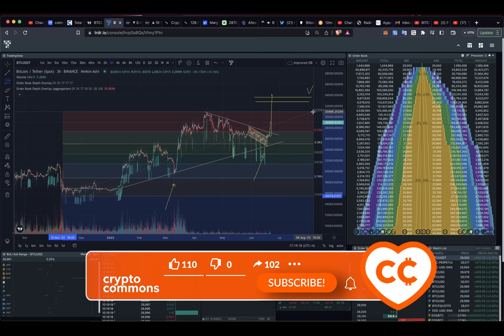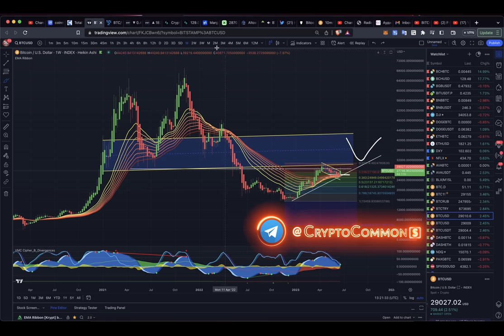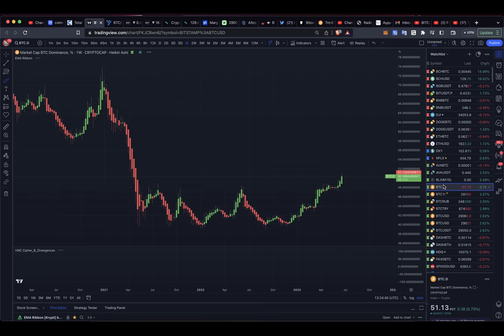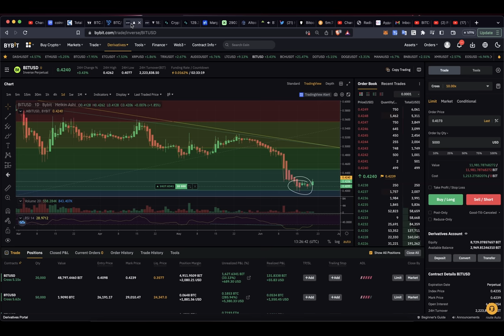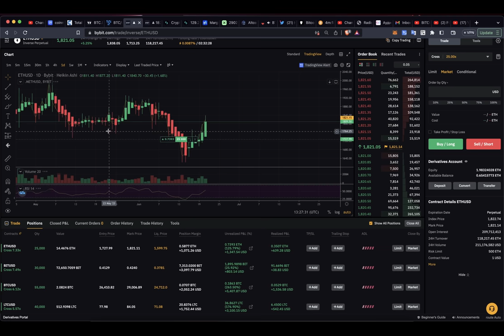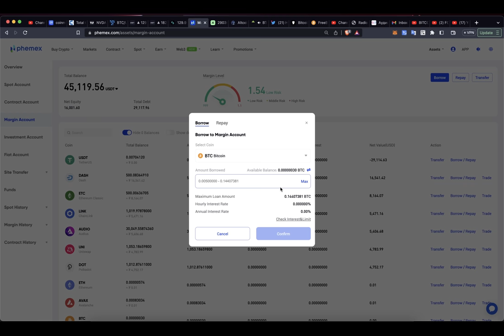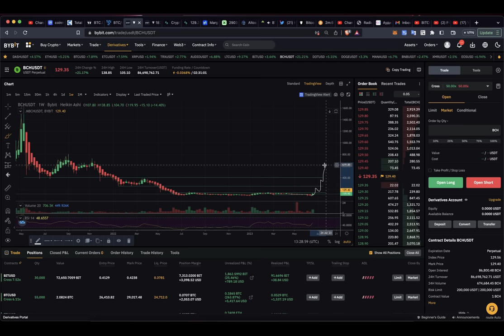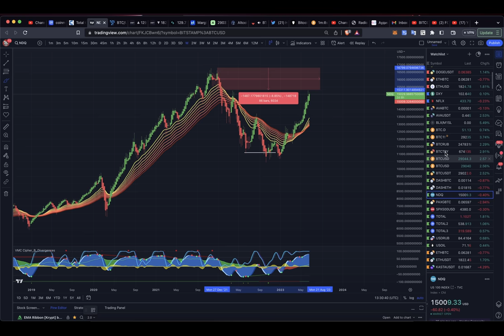БИТКОИН РАСПРАВЛЯЕТ КРЫЛЬЯ... 🚀 ШОРТИСТЫ БУДУТ НАКАЗАНЫ!!! ☠️ ЧТО С АЛЬТАМИ? МОИ ТРЕЙДЫ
BTC: 1JcJgpSHbrRwgnvLeteXNfNXxLgpDuxyMP
ETH: 0xC8b0CF755bec8155D371676D77A579D7E15fd7eD
DASH: XuhZGGGezSEqnDq5ETBkiMc4ARfS6UxQAi
LTC: LfGpGJjkcrgZV12VNnQdEx79uHgeHSS8oG